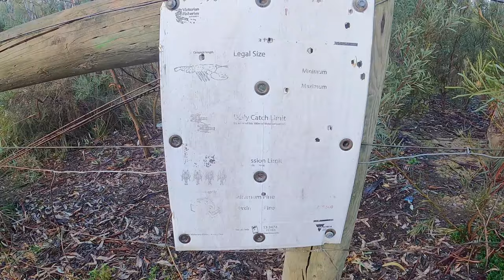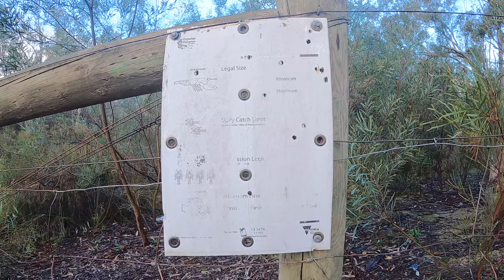EPS 25 | PHẦN 1 HÀNH TRÌNH TẮM MƯA ĐI KHÁM PHÁ ĐỊA ĐIỂM CẮM TRẠI CÂU CÁ VÀ BẮT TÔM HÙM ĐẤT MỚI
Hành trình kiếm thêm nhiều địa điểm đẹp cho cắm trại và câu cá để cùng chia sẻ với mọi người của YnK ADVENTURE. Thời tiết lần này không được lòng người cho lắm. Nhưng bù lại mình kiếm được khá nhiều địa điểm cắm trại và câu cá rất đẹp.

Location

🇦🇺 𝗠𝗲𝗹𝗯𝗼𝘂𝗿𝗻𝗲 | 𝗔𝘂𝘀𝘁𝗿𝗮𝗹𝗶𝗮 🇦🇺

𝟭. 𝗕𝗲̂́𝗽 𝗖𝗮𝗺𝗽𝗶𝗻𝗴 / 𝗛𝗶𝗸𝗶𝗻𝗴 𝗦𝗶𝗲̂𝘂 𝗧𝗼̂́𝗰 𝗝𝗲𝘁𝗯𝗼𝗶𝗹 𝗠𝗶𝗻𝗶𝗺𝗼 𝗖𝗮𝗿𝗯𝗼𝗻

𝟮. 𝗕𝗶̀𝗻𝗵 𝗚𝗮𝘀 𝗖𝗵𝗼 𝗕𝗲̂́𝗽 𝗦𝗶𝗲̂𝘂 𝗧𝗼̂́𝗰 𝗹𝗼𝗮̣𝗶 𝗝𝗲𝘁𝗯𝗼𝗶𝗹 𝗙𝘂𝗲𝗹 𝟮𝟯𝟬𝗚

𝟯. 𝗚𝗶𝘂̛𝗼̛̀𝗻𝗴 𝗰𝗵𝗼 𝗰𝗵𝗼́ 𝗴𝗮̣̂𝗽 𝗹𝗮̣𝗶 đ𝘂̛𝗼̛̣𝗰 𝗙𝗼𝗹𝗱𝗮𝗯𝗹𝗲 𝗣𝗼𝗿𝘁𝗮𝗯𝗹𝗲 𝗗𝗼𝗴 𝗧𝗿𝗮𝗺𝗽𝗼𝗹𝗶𝗻𝗲 𝗛𝗮𝗺𝗺𝗼𝗰𝗸 𝗦𝗹𝗲𝗲𝗽𝗶𝗻𝗴 𝗖𝗮𝗺𝗽𝗶𝗻𝗴 𝘄𝗶𝘁𝗵 𝗖𝗮𝗿𝗿𝘆 𝗕𝗮𝗴

𝟰. 𝗞𝗲𝗺 𝗯𝗼̂𝗶 𝗰𝗵𝗼̂́𝗻𝗴 𝗻𝘂̛́𝘁 𝗯𝗮̀𝗻 𝗰𝗵𝐚̂𝗻 𝗰𝗵𝗼 𝗰𝗵𝗼́ 𝗹𝘂́𝗰 𝗰𝗮𝗺𝗽𝗶𝗻𝗴 𝗣𝗮𝘄 𝗠𝗼𝗶𝘀𝘁𝘂𝗿𝗶𝘀𝗲𝗿 𝗳𝗼𝗿 𝗗𝗼𝗴𝘀

𝟱. 𝟭𝟮𝗩 + 𝗨𝗦𝗕 𝗔 + 𝗨𝗦𝗕 𝗖 𝗖𝗛𝗔𝗥𝗚𝗘𝗥 𝗕𝗮𝘁𝘁𝗲𝗿𝘆 𝗔𝗱𝗮𝗽𝘁𝗲𝗿 𝗙𝗼𝗿 𝗗𝗲𝘄𝗮𝗹𝘁

𝟲. 𝗕𝗮̣𝘁 𝗖𝗵𝗲 𝗠𝘂̛𝗮 𝗖𝗵𝗲 𝗡𝗮̆́𝗻𝗴 𝗦𝗶𝗲̂𝘂 𝗧𝗼̂́𝘁 𝗔𝗾𝘂𝗮 𝗤𝘂𝗲𝘀𝘁 𝗦𝗮𝗳𝗮𝗿𝗶 𝗧𝗮𝗿𝗽

𝟳. Đ𝗲̀𝗻 𝗰𝗮̆́𝗺 𝘁𝗿𝗮̣𝗶 𝗟𝗘𝗗 𝗖𝗮𝗺𝗽𝗶𝗻𝗴 𝗟𝗮𝗻𝘁𝗲𝗿𝗻 𝟲 𝗟𝗶𝗴𝗵𝘁 𝗠𝗼𝗱𝗲

𝟴. Đ𝗲̀𝗻 𝗰𝗮̆́𝗺 𝘁𝗿𝗮̣𝗶 𝗹𝗼𝗮̣𝗶 𝗻𝗵𝗼̉ đ𝗲̂̉ 𝘁𝗿𝗼𝗻𝗴 𝗹𝗲̂̉𝘂 𝗻𝗴𝘂̉ 𝘃𝗮̀ 𝘁𝗼𝗶𝗹𝗲𝘁 𝗭𝗰𝗼𝗶𝗻𝘀 𝟮 𝗣𝗮𝗰𝗸 𝗟𝗘𝗗 𝗖𝗮𝗺𝗽𝗶𝗻𝗴 𝗟𝗶𝗴𝗵𝘁

𝟵. Đ𝗲̀𝗻 𝗰𝗮̆́𝗺 𝘁𝗿𝗮̣𝗶 𝘀𝗶𝗲̂𝘂 𝘀𝗮́𝗻𝗴 𝟯𝟬𝟬𝟬𝗟𝗠

𝟭𝟬. 𝗠𝗮́𝘆 𝗯𝗼̛𝗺 𝗼𝘅𝘆 𝗰𝗵𝗼 𝘁𝗼̂𝗺 𝗰𝗮́ 𝗹𝗼𝗮̣𝗶 𝗽𝗶𝗻 𝘀𝗶𝗲̂𝘂 𝘅𝗶̣𝗻 𝗔𝗶𝗿 𝗣𝘂𝗺𝗽

𝟭𝟭. 𝗕𝗶̀𝗻𝗵 Đ𝗲̂̀ 𝗡𝗼̂̉ 𝗫𝗲 𝗗𝘂̛̣ 𝗣𝗵𝗼̀𝗻𝗴 𝗡𝗢𝗖𝗢 𝗕𝗼𝗼𝘀𝘁 𝗣𝗿𝗼 𝗚𝗕𝟭𝟱𝟬 𝟯𝟬𝟬𝟬𝗔 𝟭𝟮𝗩 𝗨𝗹𝘁𝗿𝗮𝗦𝗮𝗳𝗲

𝟭𝟮. 𝗛𝗼̣̂𝗽 𝗯𝗮̉𝗼 𝘃𝗲̣̂ 𝘀𝗮̣𝗰 𝗱𝘂̛̣ 𝗽𝗵𝗼̀𝗻𝗴 𝗡𝗢𝗖𝗢 𝗚𝗕𝗖𝟬𝟭𝟰 𝗕𝗼𝗼𝘀𝘁 𝗛𝗗 𝗘𝗩𝗔 𝗣𝗿𝗼𝘁𝗲𝗰𝘁𝗶𝗼𝗻 𝗖𝗮𝘀𝗲

𝟭𝟯. 𝗖𝘂̣𝗰 𝗦𝗮̣𝗰 𝗡𝗢𝗖𝗢 𝗫𝗚𝗖𝟰 𝟱𝟲-𝗪𝗮𝘁𝘁 𝗫𝗚𝗖 𝗣𝗼𝘄𝗲𝗿 𝗔𝗱𝗮𝗽𝘁𝗲𝗿

𝟭𝟰. 𝗡𝗢𝗖𝗢 𝗚𝗕𝗖𝟬𝟭𝟬 𝟭𝟮𝗩 𝗕𝗼𝗼𝘀𝘁 𝗫𝗚𝗖 𝗔𝗰𝗰𝗲𝘀𝘀𝗼𝗿𝘆 𝗞𝗶𝘁

📌 𝗙𝗜𝗦𝗛𝗜𝗡𝗚 - 𝗖𝗔𝗠𝗣𝗜𝗡𝗚 𝗜𝗠𝗣𝗢𝗥𝗧𝗔𝗡𝗧 𝗜𝗡𝗙𝗢𝗥𝗠𝗔𝗧𝗜𝗢𝗡 𝗙𝗢𝗥 𝗡𝗘𝗪𝗕𝗜𝗘